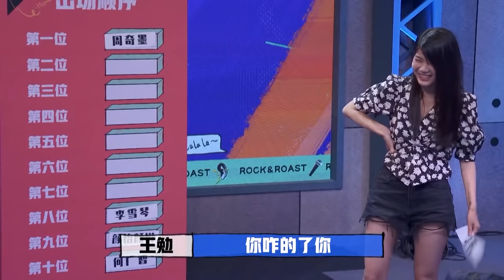🔊[楊笠]：遭報應了！說話太惡毒，我懷了Rock的孩子 | 脫口秀大會 S3 |綜劇安利社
谢谢大家对《脫口秀大會S3》的喜欢与支持

《脱口秀大会》第三季定位为一档原创棚内喜剧脱口秀竞演节目。来自各行各业的脱口秀选手根据每期节目话题，以不同的视角切入、用专业的喜剧创作能力进行高质量的内容输出，诠释“从行业走向生活”的价值主张；新老演员同台较量，争夺年度“脱口秀大王”桂冠。